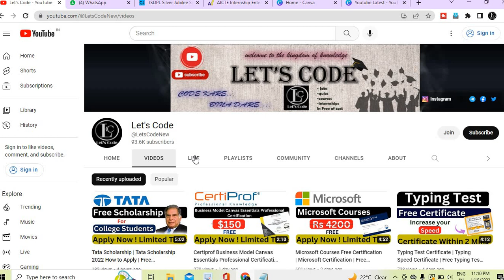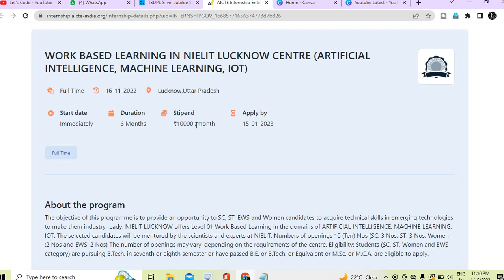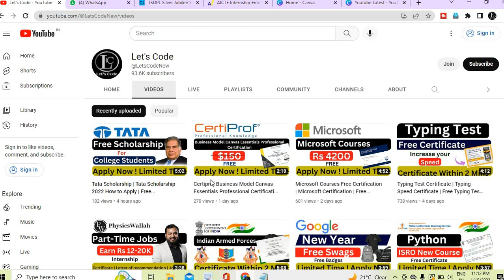NIELIT Free Internship | Govt. Internship | Internship With Stipend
✨ Topics Covered ✨
aicte
ministry of education
aicte online internship
internships 2023
aicte tulip internship 2023
internships for employes
aicte free course python
internship for 2023 batch
aicte internship
engineering aicte internship
aicte digital skilling
cybersecurity internship
aicte internship kay hai
aicte internships kya hai
karpom karpipom tamil
aicte paid intership 2023
aicte internships
aicte internship for engineering students
tulip internship 2023
aicte approved online internship
aicte tulip internship
aicte internship elegiblity
aicte internships for students
aicte internship apply
free aicte
aicte internships program
aicte internship cisco
aicte internship for technical degree students
aicte internship registration kya hai
aicte internship 2023 for engineering students
aicte internship for civil engineering students
aicte internship for college students
aicte internship registration kay hota hai
make aicte internship account
aicte internship registration in hindi
how to create account on aicte internship portal
how to get internship in tulip aicte
aicte internship registration 2023
internship2023
✨ Hashtags ✨
Thanks & Regards🙏:
Ramesh & Jigyashu